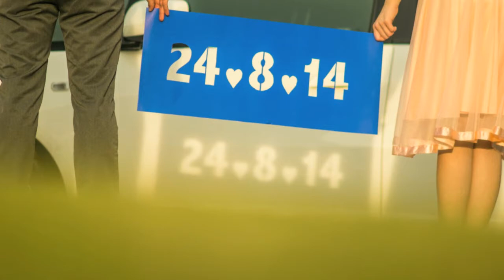วิดีโองานพิธีมงคลสมรส นิชญาดา - ชัยยงค์ (17 ส.ค. 2557)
วิดีโองานพิธีมงคลสมรส นิชญาดา - ชัยยงค์ (ปิ่น - อั้น) วันอาทิตย์ที่ 17 สิงหาคม 2557 ณ โรงแรมบีพี สมิหลา บีช จ.สงขลา